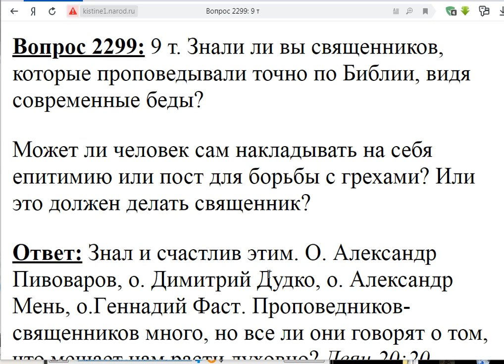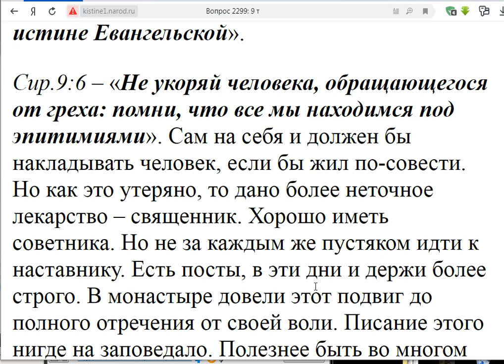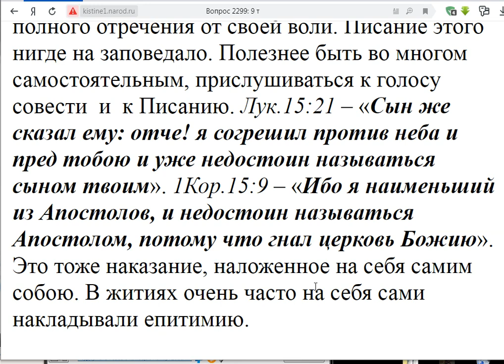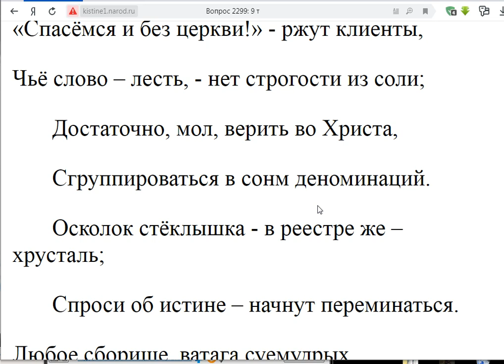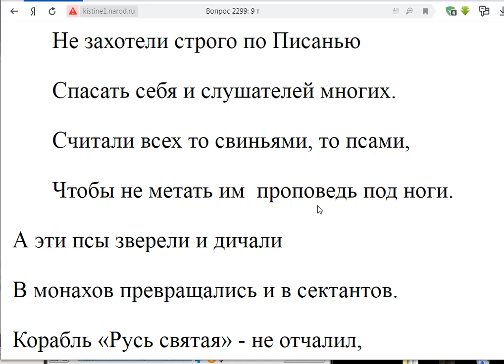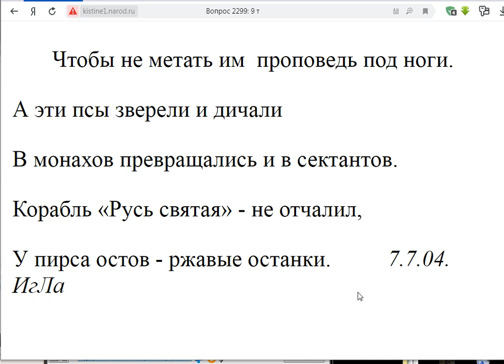2299. Кто из священников проповедовал по Библии?